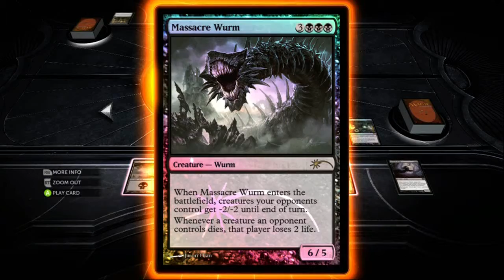Let's Play Magic the Gathering #4- Liliana of the Fail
Marshall and Brandon planeswalk all the way to Liliana to show her what they are made of and to add insult to injury they beat her with her own deck.